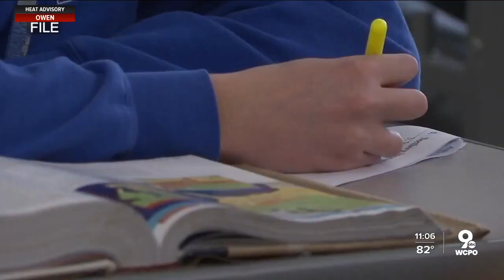Forest Hills masks elementary kids, optional for middle and high school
The Forest Hills School District voted on their mask plan for the 2021/2022 school year Wednesday evening. Masks will be required for elementary school students and optional for middle school and high school students.